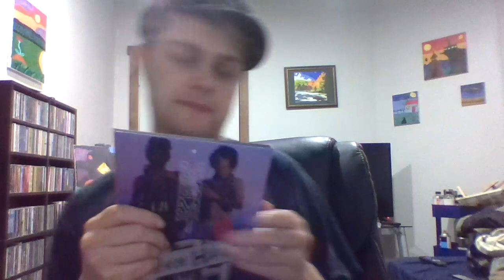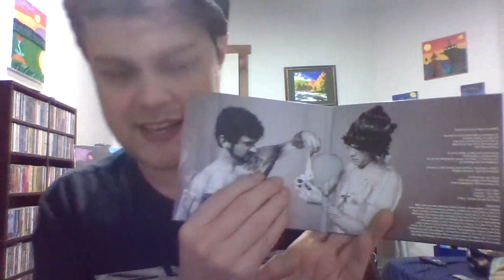Got some MGMT!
Got one of MGMT's most well known albums!

links to my first two books available for purchase on Amazon: